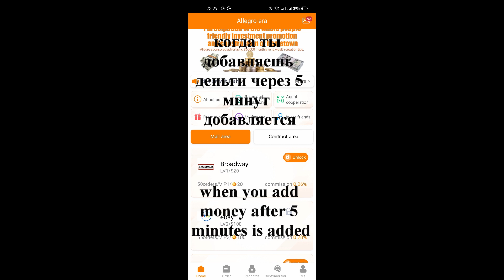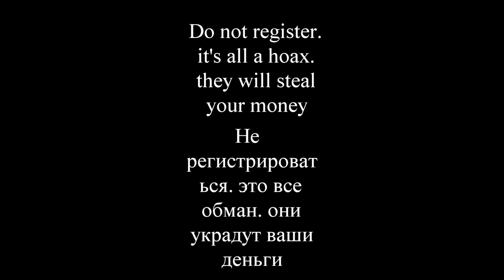Alegro era and Guru-PT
Не вертите это все обман, Don't believe it's all a scam